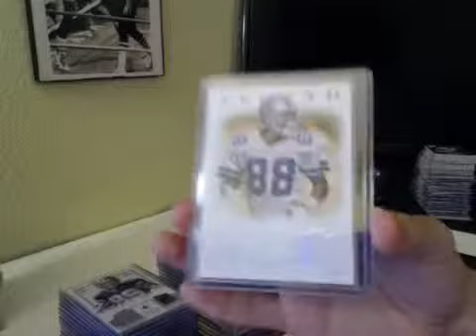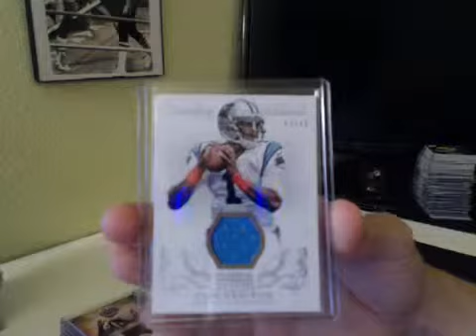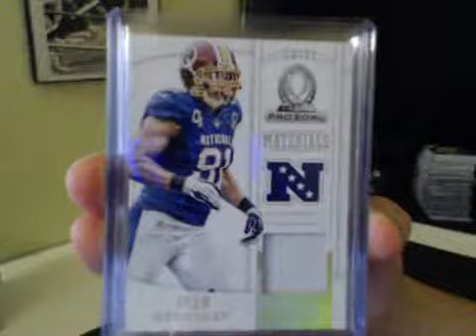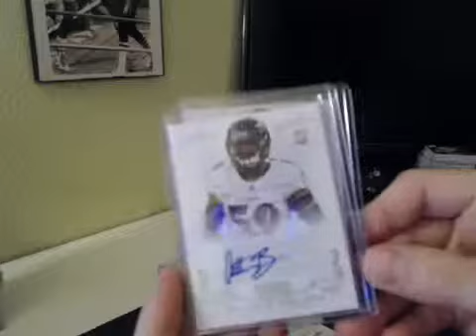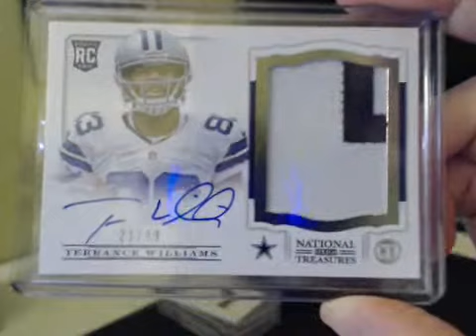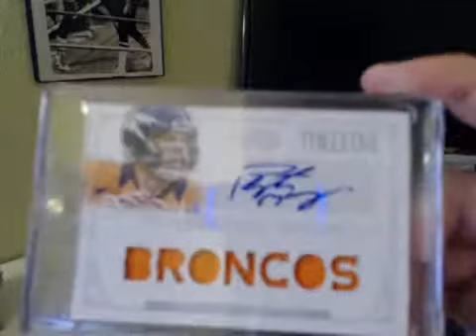2013 National Treasures Football Case Break #43 Hit Recap~1/1 EDDIE LACY HATS OFF, PEYTON MANNING